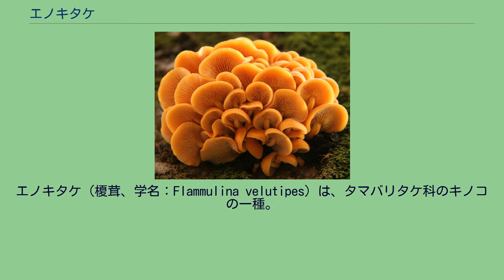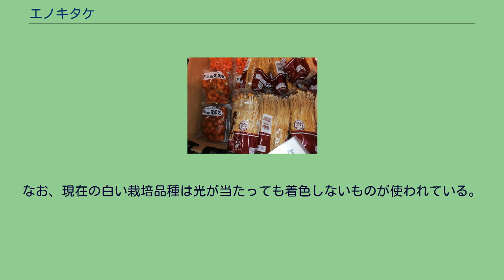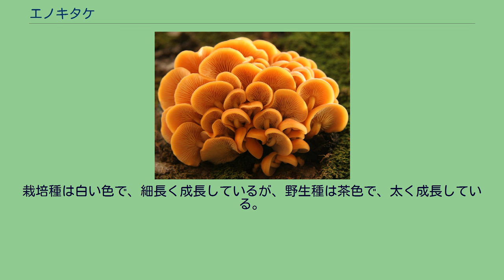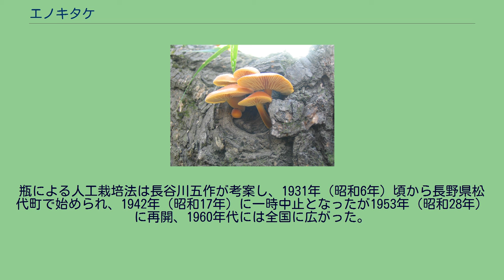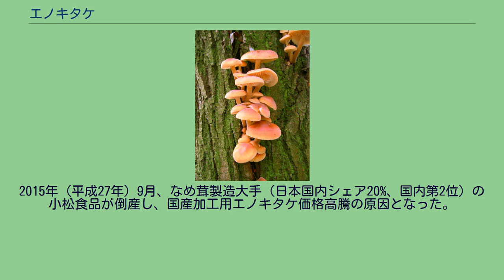エノキタケ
エノキタケ（榎茸、学名：Flammulina velutipes）は、タマバリタケ科のキノコの一種。
子実体は古くから食用とされ、エノキダケ、ナメタケ、ナメススキ、ユキノシタとも呼ばれ、特に食用のものについてはしばしば「えのき」と縮めて呼称される。
エノキ、カキ、コナラ、クワ、ポプラ、ヤナギなどの広葉樹の枯れ木や切り株に寄生する木材腐朽菌。
子実体の発生時期は気温の低い季節であり、晩秋から初春にかけて、雪の中からでも発生する。
かさは直径2 - 8 cmで中央が栗色あるいは黄褐色で周辺ほど色が薄くなり、かさの縁は薄い黄色またはクリーム色である。
かさの表面は滑らかで強いぬめりと光沢がある。
かさは幼菌では丸みが強く、のち次第に広がり、まんじゅう型からのち水平に近く開く。
ひだは上生・ややまばらでクリーム色あるいは白。
柄は高さ2 - 9 cm、直径2 - 8 mmで中空・繊維質である。
太さは上下ほとんど同じ。
柄の表面は細かい毛に覆われビロード状、上部は茶色で下にいくほど色が濃くなり根元は黒褐色となる。
この柄の特徴がこのキノコを見分ける最大の特徴であり、このため「アシグロナメコ」の名で呼ばれることがある。
生のエノキタケには鉄さびを思わせるような独特の臭いがあるが、この臭気は加熱すれば消失する。
売られているエノキタケのほとんどは光を当てずに栽培したものである。
菌類は光が要らないと思われがちであり、実際、光合成は行なわず、成長そのものには光は不必要である。
ただし、多くの菌類は子実体や胞子形成において光の影響を受ける。
光のあるところに出て胞子を作るほうが胞子を広く飛ばせる可能性が高いため、光を求める性質を持っている。
したがって、光のない場所で子実体形成を行なわせると、光を求め、モヤシのように細長く頼りない姿になる。
エノキタケも光のある場所では、柄が短くしっかりした傘を持つ姿になる。
なお、現在の白い栽培品種は光が当たっても着色しないものが使われている。
加賀太きゅうりのなめ茸和え 野生のものは加熱すると粘りが出るため、それを生かした料理に適する。
鍋物・炒め物・煮物に使われる。
また、瓶栽培（後述）したものを煮てとろみをつけて味付けしたものが「なめ茸」「ナメコ」などの名称で瓶詰め等として市販されている。
変わったところでは、糊状に細かく練り潰したエノキタケを混ぜ込み、凍らせた「えのき氷」というものもある。
なお、生のエノキタケに含まれる蛋白質のフラムトキシン（加熱により分解）には強心作用も有ると言われているが、溶血作用があるので必ず加熱して食べる必要がある。
まれな例として、アレルギーによるアナフィラキシーが報告されている。
また、シイタケなどほかのキノコ類と同様に、栽培用培地の成分により発生する子実体に含まれる栄養成分は変動するため栄養価として一般に公開されている成分は目安となる。
エノキタケの栽培 エノキの栽培種と野生種。
栽培種は白い色で、細長く成長しているが、野生種は茶色で、太く成長している。
現在広く行われている菌床栽培法の原理を発明した京都伏見の森本彦三郎（1886年 - 1949年）は、まずシイタケの栽培に成功し、ついで1928年（昭和3年）にエノキタケの栽培に成功している。
今日、工場における瓶栽培によって1年中出回るきのこであるが、野生のエノキタケと非常に異なる姿のモヤシ状態に育てたものが一般に出回る。
そのため、野生、或いはほだ木栽培（原木栽培）のエノキタケと、瓶栽培（菌床栽培）のエノキタケでは味覚も極端に異なる。
瓶による人工栽培法は長谷川五作が考案し、1931年（昭和6年）頃から長野県松代町で始められ、1942年（昭和17年）に一時中止となったが1953年（昭和28年）に再開、1960年代には全国に広がった。
金額ではシイタケに及ばないが、日本でもっとも多く生産されるキノコである。
2010年（平成22年）に140,951トン、328億円が生産された。
2015年（平成27年）9月、なめ茸製造大手（日本国内シェア20%、国内第2位）の小松食品が倒産し、国産加工用エノキタケ価格高騰の原因となった。
エノキタケから得られた抽出物（キノコキトサン＝キノコ由来の植物性キトサン。エノキタケの熱水抽出物とその残渣をアルカリ処理して得られた成分）を用いた体重、BMI (Body mass index)、体脂肪率、内臓脂肪率低下、およびその有効摂取量と安全性に関するヒト介入試験が複数ある。